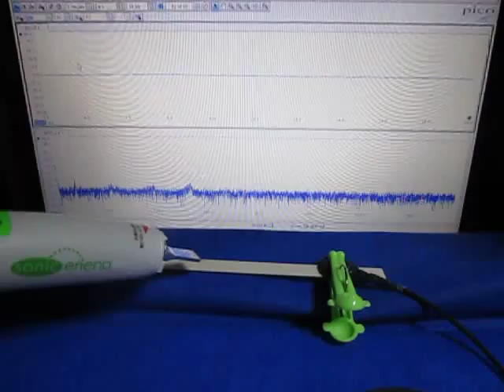超音波実験 Ultrasonic experiment